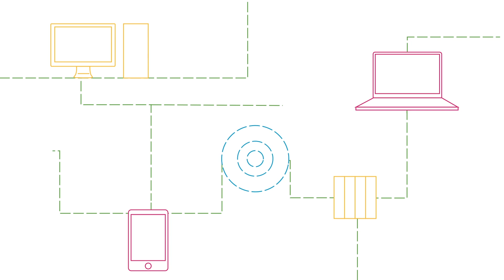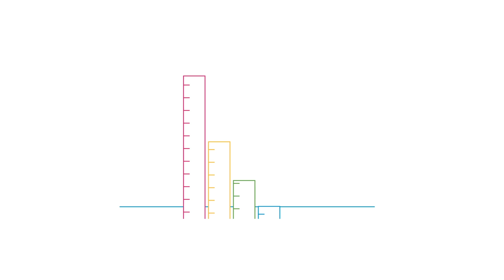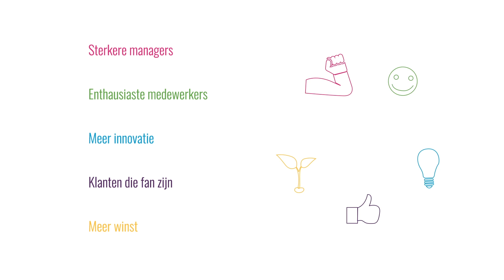HPO NL - Explainer Video